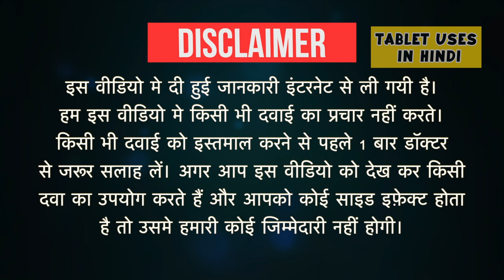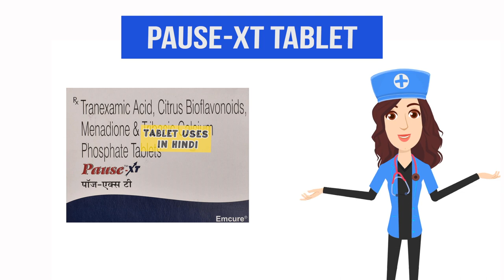Pause-XT Tablet Uses in Hindi | माहवारी में ज्यादा ब्लीडिंग | Side Effects | Dose 💊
Pause-XT Tablet Uses in Hindi | Side Effects | Dosage